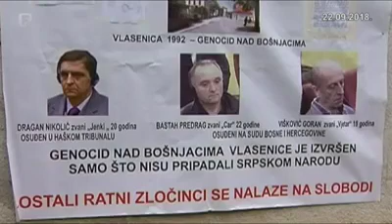Obilježena 26. godišnjica stradanja Bošnjaka u logoru Sušica u Vlasenici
Obilježena je 26. godišnjica od stradanja Bošnjaka u Vlasenici. U znak sjećanja na sve žrtve iz proteklog rata organiziran je ''Marš povratka – putem spasa'' na relaciji Kladanj Vlasenica, a centralna aktivnost obilježavanja sjećanja na  zločine počinjene na ovim prostorima održana je u krugu nekadašnjeg logora Sušica.

Video prilog iz Dnevnika 2 Federalne TV
novinar Dino Durmić
snimatelj Samir Neimarlija
montažerka Lejla Moranjkić